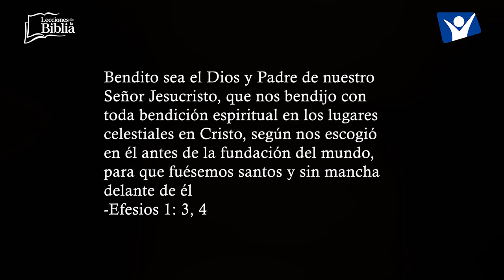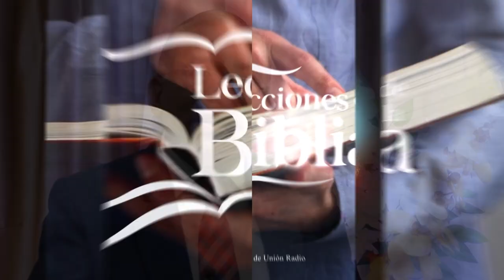LDB - ELEGIDOS Y ACEPTADOS EN CRISTO - 2 DE JULIO 2023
La lección para este día se titula: ELEGIDOS Y ACEPTADOS EN CRISTO, un tema presentado por el Pastor Ever Roblero.